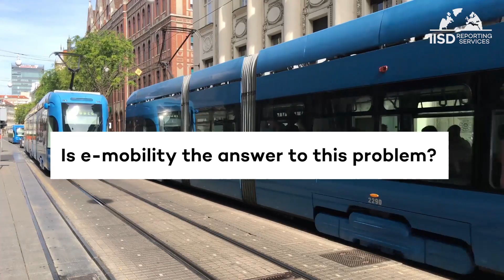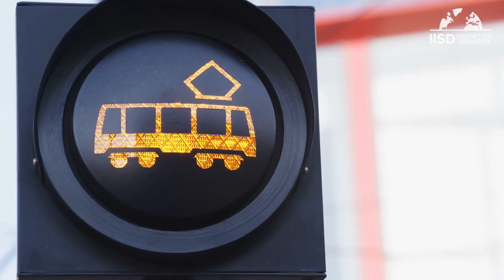Decarbonizing Transport: Promoting E-Mobility in Developing Countries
A new GEF Global E-Mobility Program launched at the COP25 climate summit will help an initial set of 17 developing countries deploy electric vehicles at scale, in support of improved air quality and reduced fossil fuel dependency.

The new $33 million program, launched in Madrid in coordination with the European Commission’s new E-Mobility Solutions Plus Project, represents the first global coordinated effort to promote and accelerate the uptake of electric mobility in developing countries.

The program will help governments establish supportive policies to enable technology transfer, private sector engagement, and access to commercial finance for the introduction of fleets of electric buses, two-wheelers, three-wheelers, trucks, light duty vehicles, and private vehicles. It will also create three regional platforms to support the transition to electric mobility in Africa, Asia and the Pacific, and Latin America and the Caribbean. This work will be closely tied to the GEF Sustainable Cities Impact Program.

This video was produced by IISD Reporting Services.